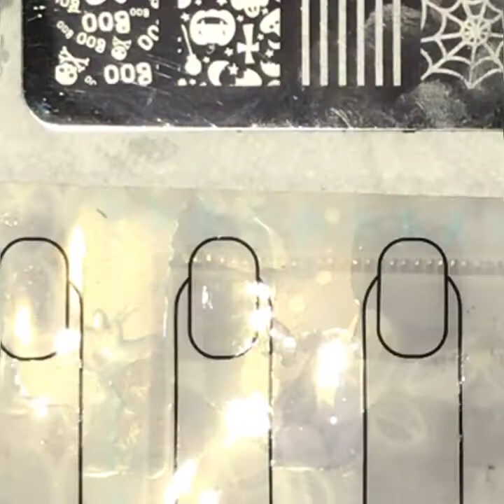Halloween Nail Stamping